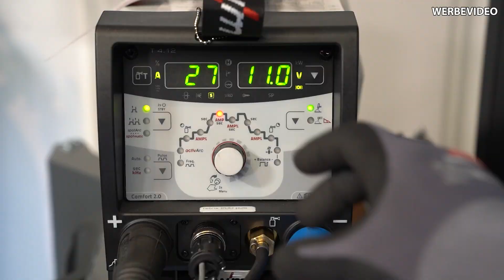0,7 mm Blech WIG Schweißen - wie geht das? | Schweißen lernen privat wig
xxProduktplazierungxx